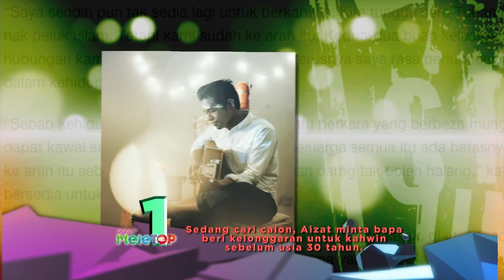MeleTOP - Yasmin Hani Jawab Isu Rotan Ep135 [2.6.2015]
Buat yang suka menuduh tu, ha ni dia Yasmin Hani perjelaskan isu sebenarnya! Jom kita dengarkan!